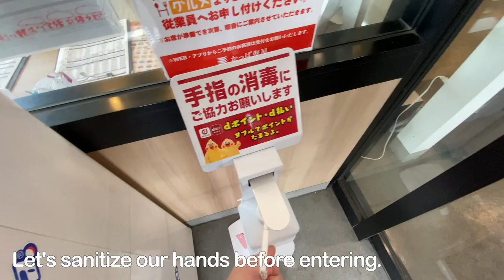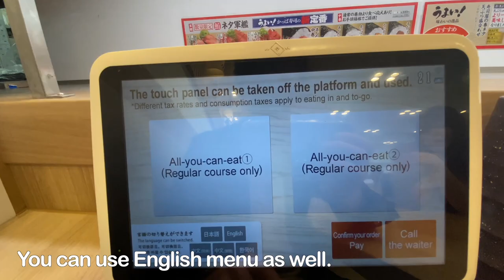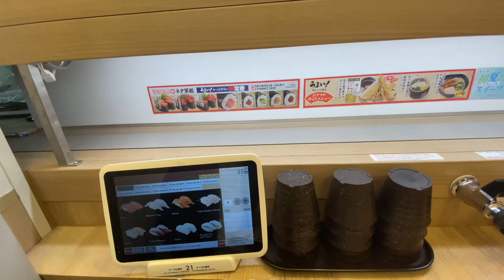Conveyer Belt Sushi Restaurant in Japan | All You Can Eat Only 20$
Hello, everyone!  In this video, let me share you a Japanese popular conveyer belt sushi chain "kappa sushi"  in Tokyo.  I went to kappa sushi because they offers an all-you-can-eat course for a limited time.
By the way, I'm sorry I haven't posted my videos for these weeks. I have been quite busy with my work lately.
However, I'm trying to do my best to post regularly again.

If you want to visit the ramen restaurant in this video.
(sorry, I couldn't find their English webpage)

Tripadvisor
(I gave an information of kappa sushi in Mitaka, Tokyo. But, there're several kappa sushi in Tokyo)

If you are looking for some more videos about Halal foods.
These are my recommendation for you!

Conveyor Belt Sushi Restaurant in Tokyo, Japan | Trying Best Sushi Experience

Home Conveyer Belt SUSHI MACHINE Party Rental Fun (Part 1 of 2) - Eric Meal Time 577Can I find Halal food in Korea? *social experiment
(Ericsurf6)